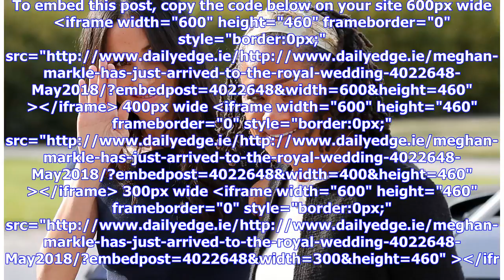Meghan Markle has just arrived to the royal wedding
To embed this post, copy the code below on your site 600px wide iframe width="600" height="460" frameborder="0" style="border:0px;" src=" /iframe 400px wide iframe width="600" height="460" frameborder="0" style="border:0px;" src="